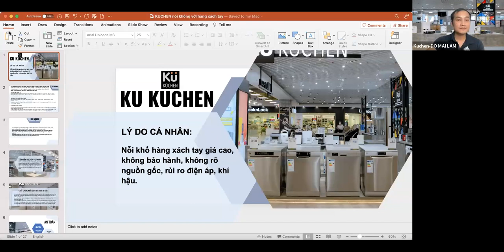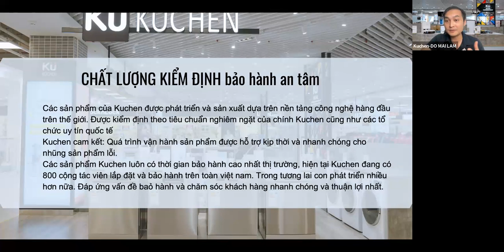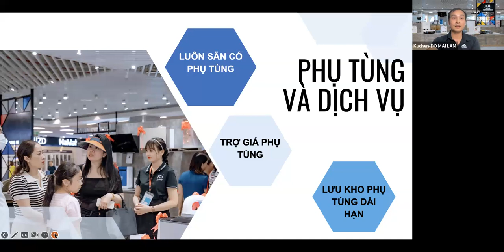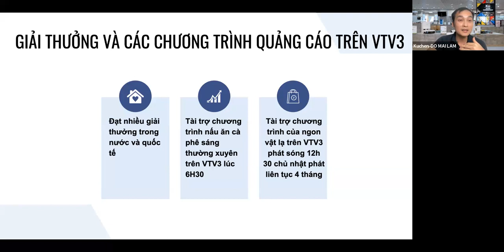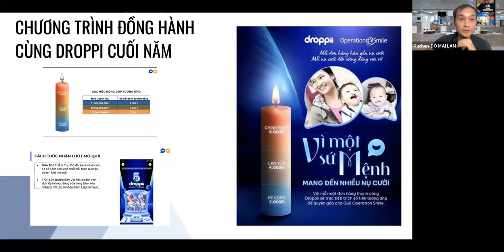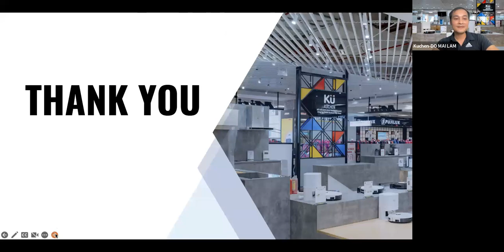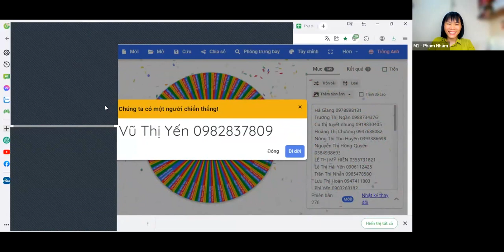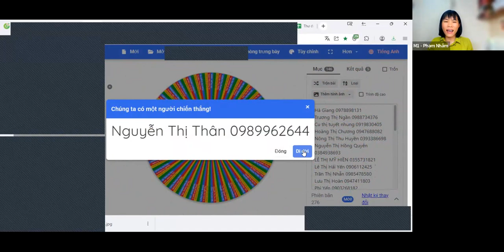HỌP MẶT M1S UP DROPPII - BÀN CHIẾN LƯỢC PHÁT TRIỂN QUÝ IV CÙNG GIA DỤNG KÜCHEN 24/10/2023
Link đăng ký tài khoản trải nghiệm app kinh doanh Droppii